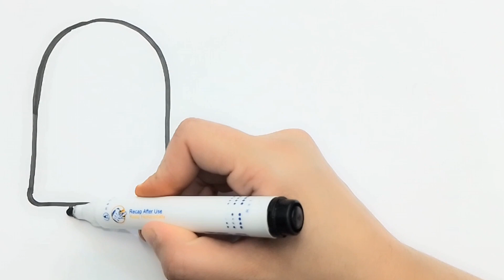ice cream drawing , how to draw an ice cream easy step by step for beginners , drawing and coloring